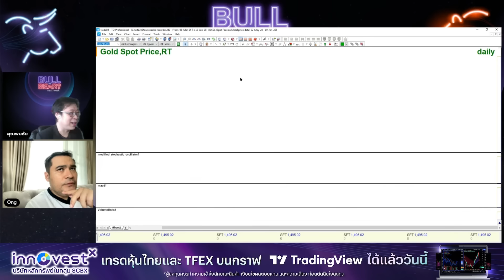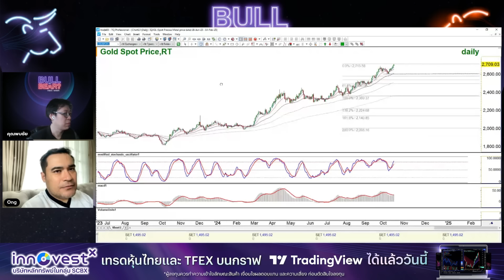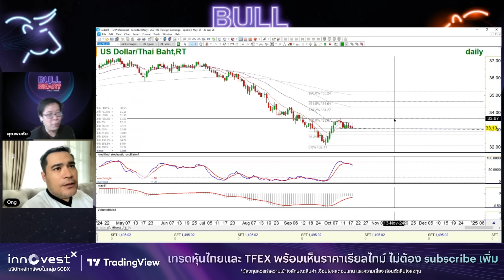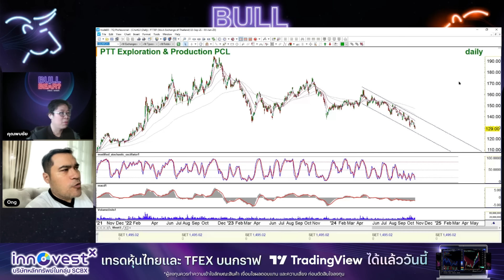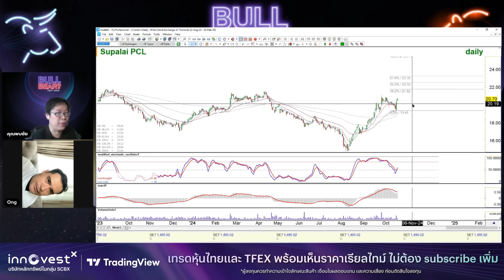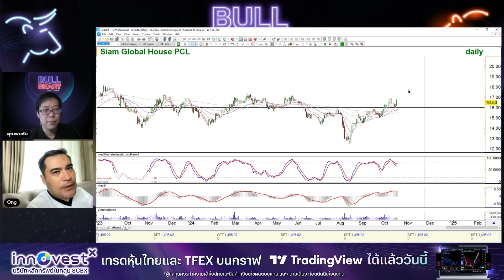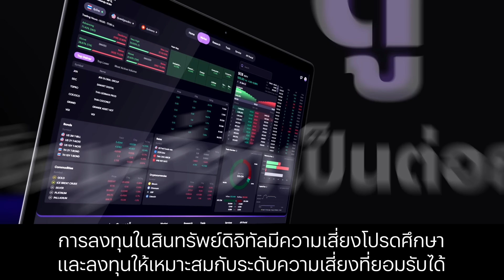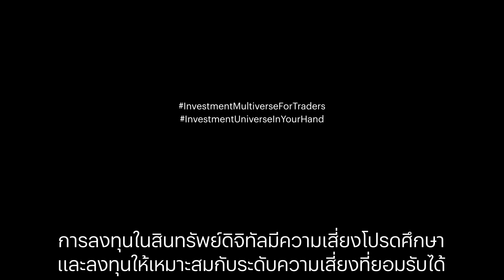Bull or Bear next week : มอง Bull SET ภาพรวมยังไปได้ต่อ มีชะลอแนวต้านจิตวิทยาบ้าง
ทองคำรออ่อนตัว ดอลล่าร์แข็งค่าจำกัด บาทกลับมาแข็งค่า น้ำมันมีโอกาสลงกรอบล่าง
หุ้นแนะนำประจำสัปดาห์คือ

(บันทึกเทป ณ วันที่ 18/10/2567)

วิเคราะห์ สถานการณ์ และแนวโน้มต่างๆ ก่อนตลาดเปิดวันจันทร์ที่ 21 ตุลาคม 2567 ภาพรวม และ หุ้นที่มีแนวโน้มน่าสนใจในสัปดาห์นี้จะมีอะไรบ้าง โดยพี่อ๋อง เอกภาวิน และ พี่พบ พบชัย จากทีมนักวิเคราะห์ InnovestX Research

สนใจเริ่มต้นลงทุน เปิดบัญชีลงทุนครบจบในบัญชีเดียว คลิก

🚀 InnovestX ซูเปอร์แอป แอปเดียวครบ ทุกจักรวาลการลงทุน คลิก

👉รวมทุกช่องทาง InnovestX official ให้คุณได้ติดตามข้อมูลข่าวสารการลงทุนรอบโลก 📱คลิก

0:00 - เปิดรายการ
03:00 - ทำไมถึงมอง Bull
04:38 - มุมมองต่อ SET index
06:20 - ทองคำ
08:56 - ค่าเงินดอลล่าร์ บาท
12:35 - น้ำมัน
17:46 - หุ้นเด็ดแนะนำประจำสัปดาห์คือ